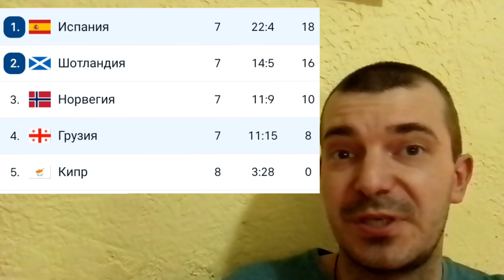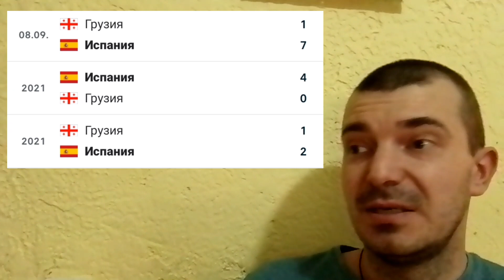ИСПАНИЯ - ГРУЗИЯ ПРОГНОЗ. ЕВРО 2024 КВАЛИФИКАЦИЯ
Евро 2024 квалификация
Испания - Грузия 19 ноября в 22.45

1. Da_Goats5959

⚽Поддержка на карту Сбер:
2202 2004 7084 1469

Грузия 2-2 Шотландия
Квалификация и Мактоминей обменялись дублями

Грузия, Испания,
Испания Грузия,
Грузия Испания прогноз,
Испания Грузия футбол,
Испания Грузия обзор матча,
Испания Грузия Евро 2024,
Испания Грузия квалификация,
Испания Грузия лайв,
Испания Грузия смотреть,
Испания Грузия 19 ноября,
Испания Грузия сегодня,
Кварацхелия, Хвича Кварацхелия,
футбол, Евро 2024,
Евро 2024 квалификация,
 Spain Georgia,
 Spain Georgia football,
Georgia Spain highlights,
Spain Georgia highlights,
Spain Georgia live,
Spain Georgia goals,
Spain Georgia Euro 2024,
Kvaratskhelia, Kvara, Kvaradona,
Mikautadze,

საქართველო შოტლანდია,
საქართველო შოტლანდიის ფეხბურთი,
საქართველო-შოტლანდიის ფეხბურთი,
საქართველო-შოტლანდია,
საქართველო-შოტლანდიის მატჩის მიმოხილვა,
საქართველო,